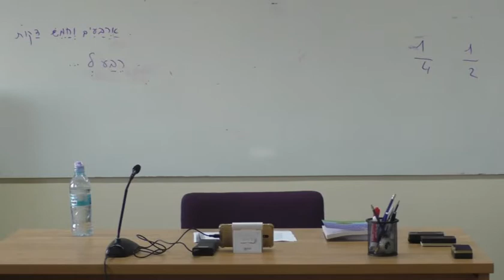Parashat Jayé Sará - La pareja ideal